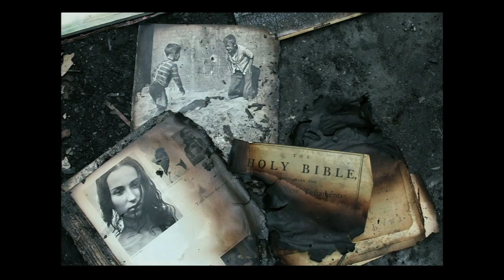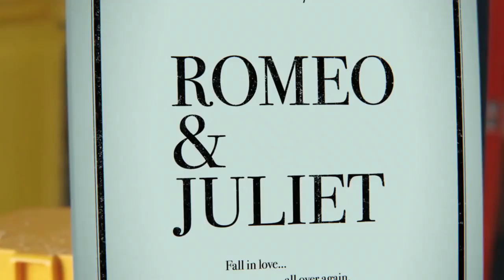Losing everything - David Hoffman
Nine days before TED2008, filmmaker David Hoffman lost almost everything he owned in a fire that destroyed his home, office and 30 years of passionate collecting. He looks back at a life that's been wiped clean in an instant -- and looks forward.

Talk by David Hoffman.